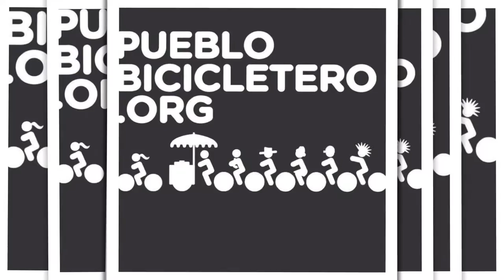Van por BanquetasLibres en Guadalajara y Zapopan (JAL)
Participación inicial de Mario Silva, director de Movilidad y Transporte del Municipio de Guadalajara, y de Jesús "El Negro" Soto, director de Movilidad del Municipio de Zapopan, en el panel "Problemas de Banquetas, que se llevó a cabo el sábado 7 de mayo en la Plaza La Santísima, en la Col. La Merced, en la Ciudad de México. Esta actividad formó parte del programa del 3er Congreso Peatonal, organizado por la Liga Peatonal.